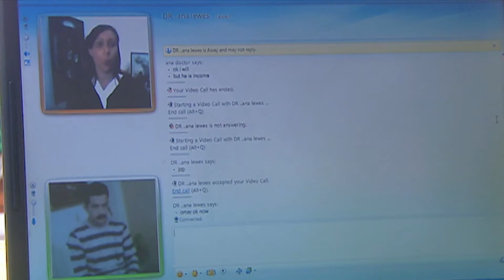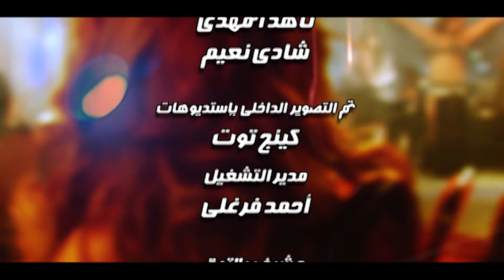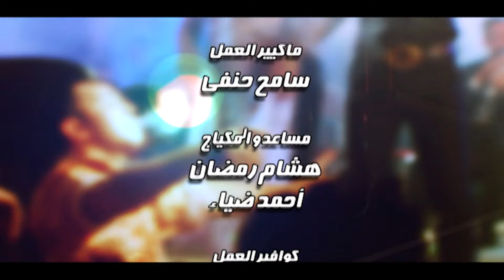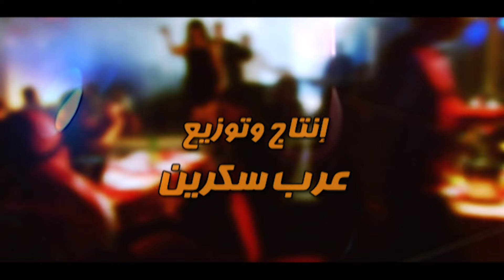مسلسل العار ـ الحلقة 18 الثامنة عشر كاملة | Alaar HD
بطولة | Cast
مصطفى شعبان | Mostafa Shaaban
أحمد رزق | Ahmed Rizk
شريف سلامة | Sherif Salama
هبة مجدي | Heba Magdy
علا غانم | Ola Ghanem
درة | Dorra

إخراج | Director
شيرين عادل | Shereen Adel

تأليف | Author
أحمد محمود أبو زيد | Ahmed Mahmoud Abou Zeid